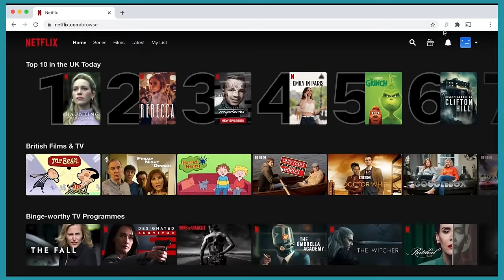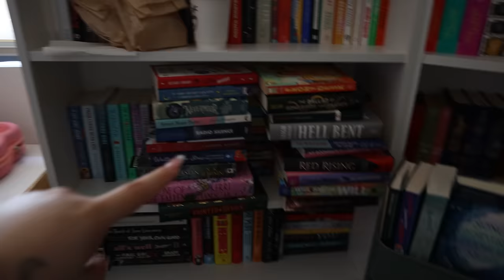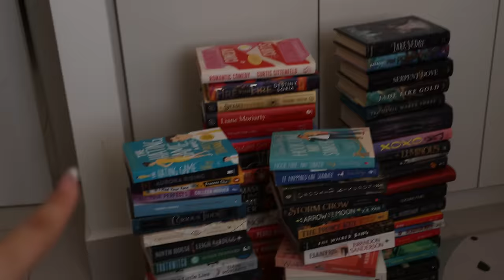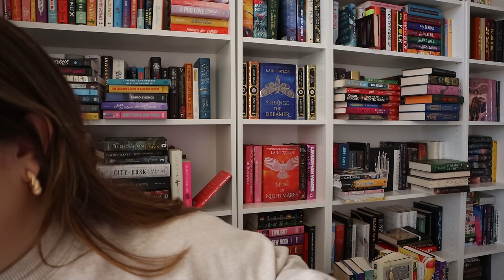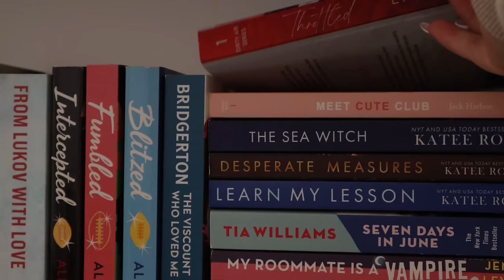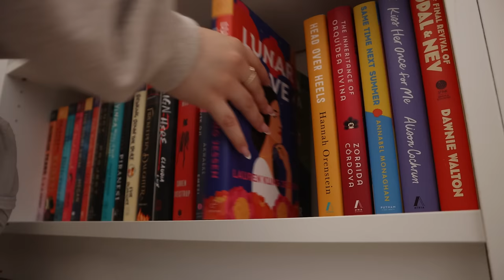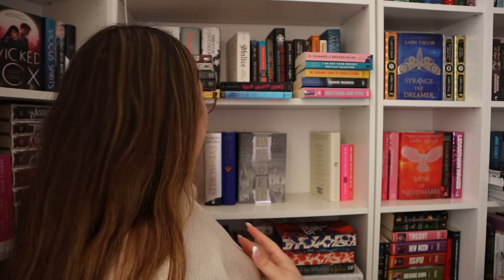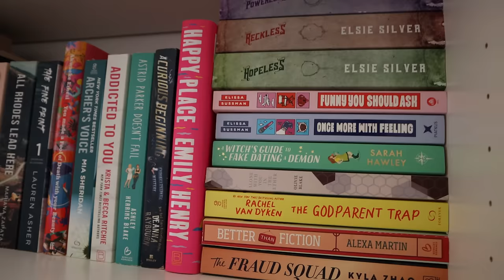let's reorganize my bookshelves for 2024 to keep me sane! (800+ books to organize🧍🏻‍♀️)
hi friends! today, we'll reorganize my bookshelves for 2024 to keep me sane, because my office was looking too crazy for my liking😭 (there are 800+ books to organize, so buckle in). in this video, i show you every book i own and my home library🤍 we have some fantasy, horror, thriller, magical realism, romance, literary fiction, graphic novels and contemporary novels in this video. enjoy!

when browsing for books to read, i always look for book reviews. as a reader and booktuber, one of the most fun aspects of reading for me is building my book collection and having a space to display my books. that is why i bring you a 2024 bookshelf tour where i show you every single book i own physically (plus reorganizing my bookshelves for the new year). booktube has buzzed about some of these books… but did/will i enjoy them? i hope you guys enjoy this one and come out with more books to add to your TBR and some good book recommendations for 2024!